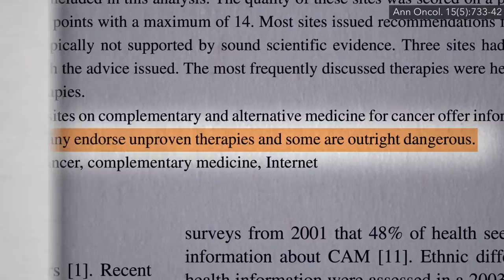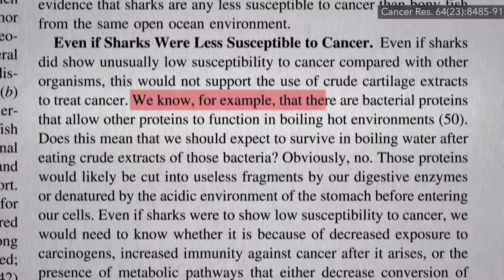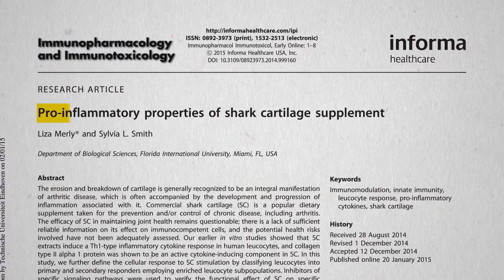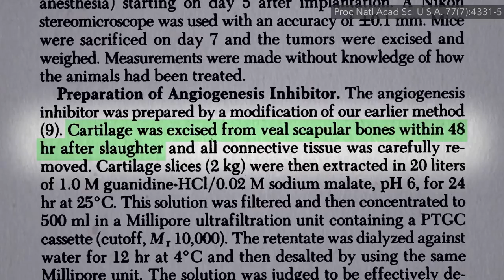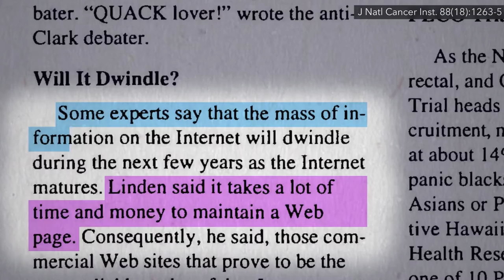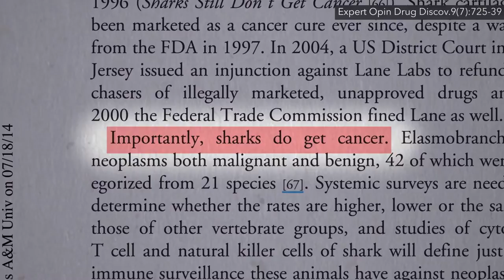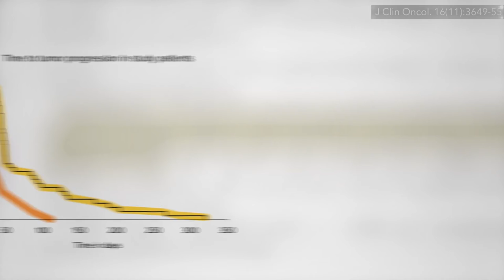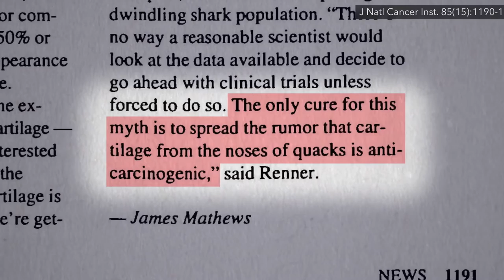Friday Favorites: The Truth About Shark Cartilage Pills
Why are millions of dollars spent on shark cartilage supplements? The question is, do they work?

Intravenous vitamin C is another popular alternative attempt at cancer treatment. What does the science say? See Vitamin C Supplements for Terminal Cancer Patients

If the BMAA concept was unfamiliar to you, check out ALS (Lou Gehrig’s Disease): Fishing for Answers and Diet and Amyotrophic Lateral Sclerosis (ALS)

• Some Dietary Supplements May Be More Than a Waste of Money

Have a question about this video? and someone on the NutritionFacts.org team will try to answer it.

Want to get a list of links to all the scientific sources used in this video? You’ll also find a transcript and acknowledgements for the video, my blog and speaking tour schedule, and an easy way to search (by translated language even) through our videos spanning more than 2,000 health topics.